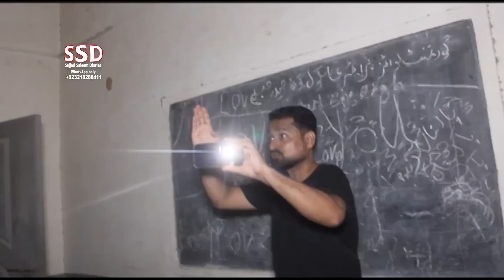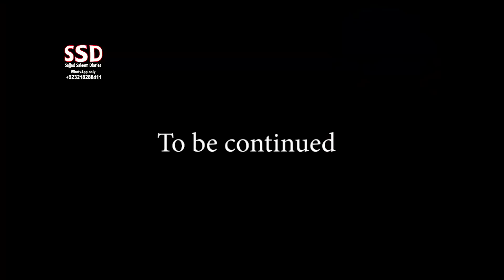SSD 1064 | Is baar Bachat ho gayi hamari.. ?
SSD 1064 | Is baar Bachat ho gayi hamari.. ?|D
jinn stories

Our Team:
Sajjad Saleem
Sohail Latif
Shiraz Irani
Sajid Baloch
Kamran Baloch